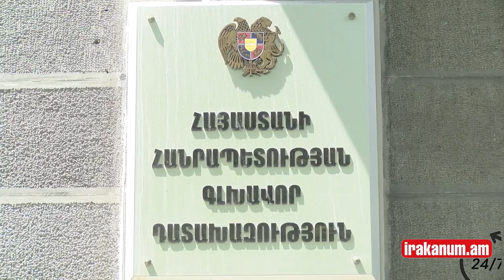«Էրմենիստանի» ղազե՞ր ենք ուզում լինել, թե՞ ՀՀ քաղաքացիներ. պետք է կողմնորոշվենք. Շարմազանով